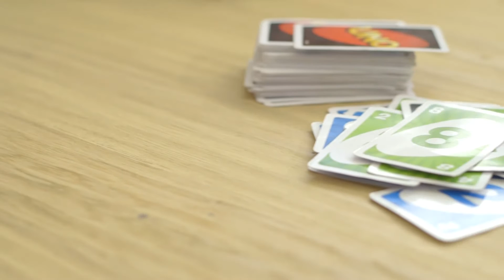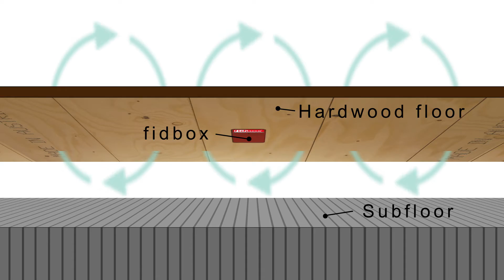Fidbox V6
De Fidbox is een monitor die de temperatuur (° C) en de relatieve vochtigheid (%) meet, welke deze gegevens voor een lange termijn opslaat. De Fidbox wordt gelegd onderin de parketvloer. De daarin opgeslagen gegevens worden 3 x per dag, gedurende minimaal 5 jaar, gemeten via Bluetooth en bepalen d.m.v. verticale metingen de vochtigheid in de dekvloer en de houten vloer. Deze data-log is uit te lezen d.m.v. een gratis App te downloaden in de Appstore/Play store.